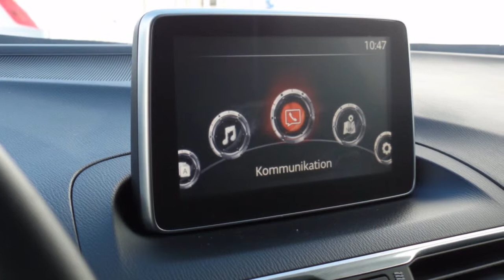Mazda 3 2.0 GT-M Bose Xenon Navi